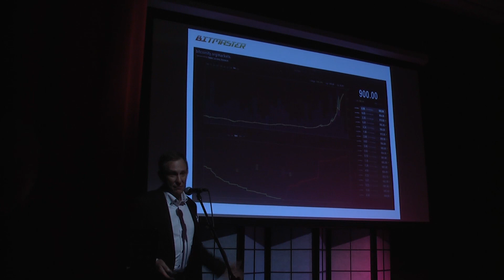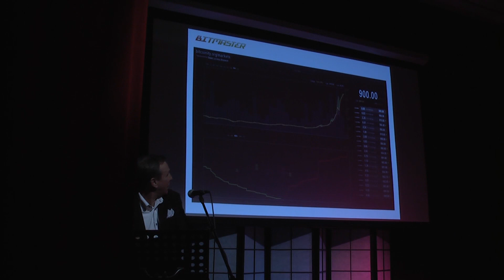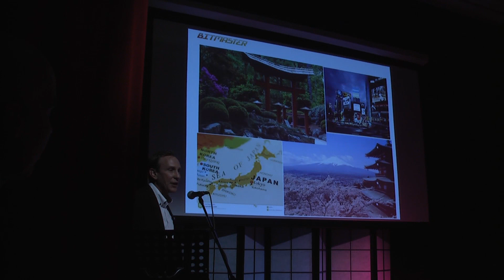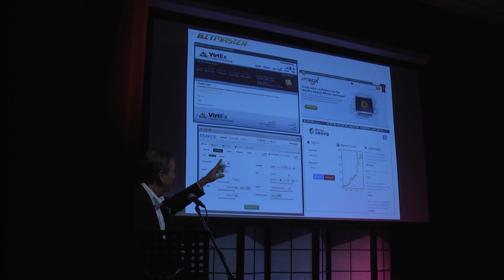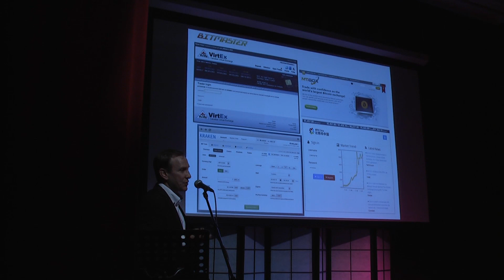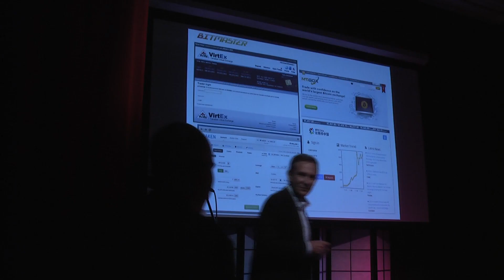Strut Studios Bitcoin Event - Chris Filiatrault's Speech